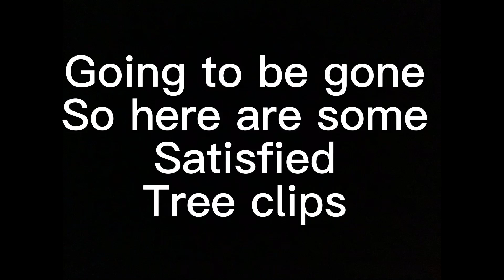I’m going to be gone